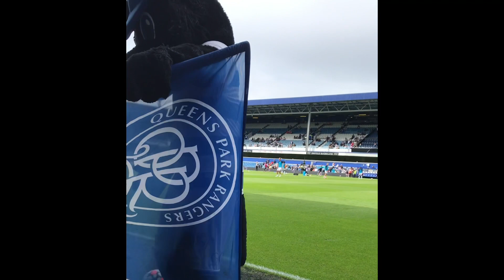QPR V LEICESTER MATCHDAY VLOG!!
Sorry for the late upload! Me and my friend went to the QPR v Leicester match last Saturday so I decided to make a vlog out of it. Hopefully you enjoy :)

I’m also sorry about the black lines on the side. I recorded everything in portrait but I’m also going to the QPR v Millwall match so I will try to remember to record it in landscape!